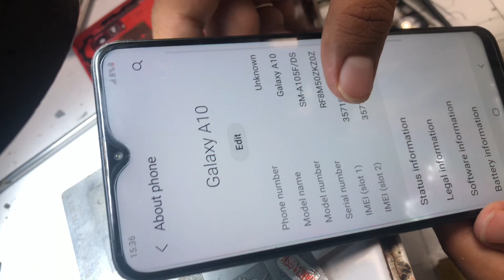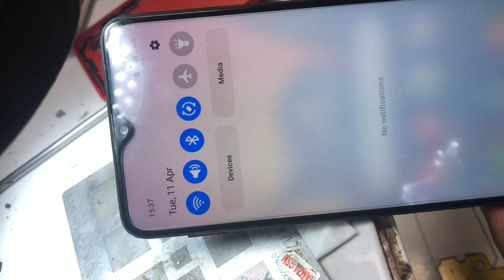Samsung A10 No service Problem Fix Samsng A10 No imei Baseband problem solve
In this video i show you how to solve samsung A10
No servers
No imei show
Baseband unknown
Just Change 1 Ic very Easy
Just follow step by step